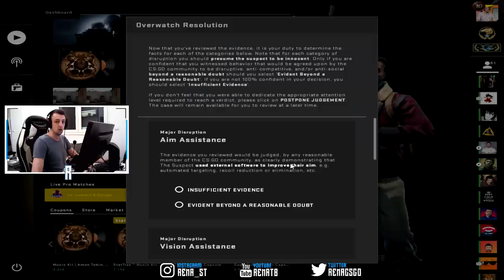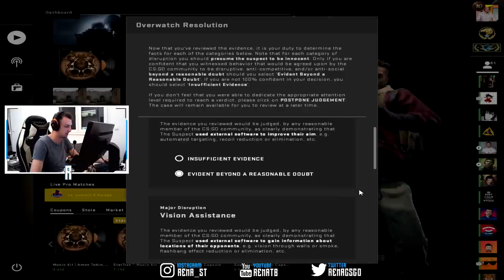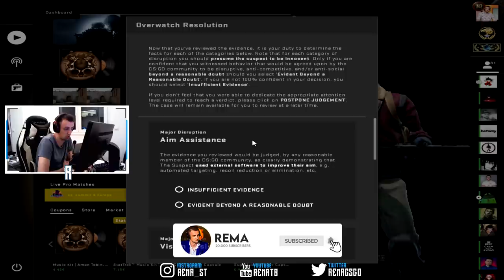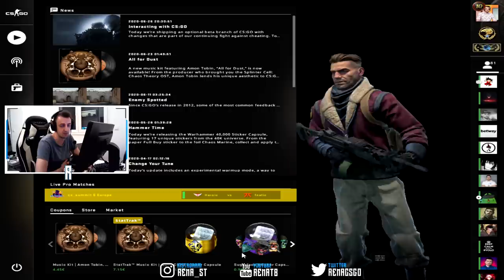GLEDAM I NE VERUJEM - CS:GO OVERWATCH #2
PC Specs:

CPU: Intel i7 4790k @ 4.7ghz
GPU: Asus Strix GTX 1060 6GB
Motherboard: GA Z97X-GAMING GT
Cooling Fan: CoolerMaster HyperEvo 212 v2
Ram: 8GB HyperX Fury @ 2200Mhz
PSU: CoolerMaster 750M
Oprema:

Mouse: Zowie EC1-B
Keyboard: SteelSeries M500
Headset: HyperX Cloud II
Mousepad: SteelSeries QCK Heavy
Display: Benq XL2411Z @ 144hz
Crosshair:

cl_crosshair_dynamic_maxdist_splitratio "0.300000"
cl_crosshair_dynamic_splitalpha_innermod "1"
cl_crosshair_dynamic_splitalpha_outermod "0.5"
cl_crosshair_dynamic_splitdist "7"
cl_crosshair_friendly_warning "1"
cl_crosshairalpha "250"
cl_crosshairsize "1"
cl_crosshairgap "-4.000000"
cl_crosshairdot "1"
cl_crosshairthickness "1"
cl_crosshaircolor "4"
cl_crosshairgap_useweaponvalue "0"
cl_crosshairstyle "4"
cl_crosshairusealpha "1"
cl_fixedcrosshairgap "0"
cl_crosshair_drawoutline "0"
Viewmodel:

viewmodel_fov "60"
viewmodel_offset_x "2"
viewmodel_offset_y "1"
viewmodel_offset_z "-1"
viewmodel_presetpos "0"
viewmodel_recoil "0"

cl_viewmodel_shift_left_amt "1.5"
cl_viewmodel_shift_right_amt "0.75"
cl_bob_lower_amt "5"
cl_bobamt_lat "0.33"
cl_bobamt_vert "0.14"
cl_bobcycle "0.98"